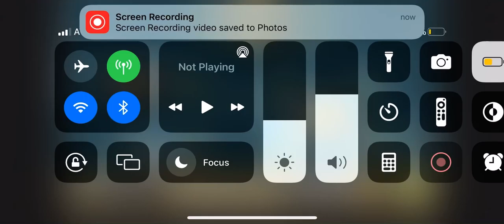Granny Smith Robots!